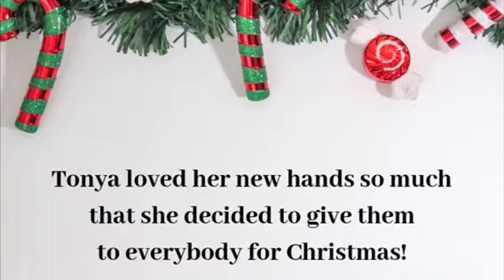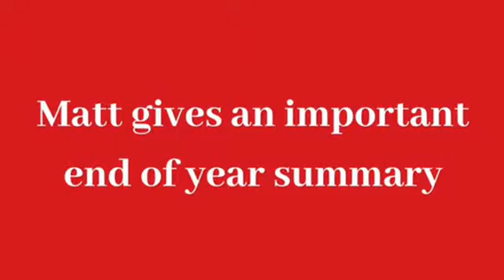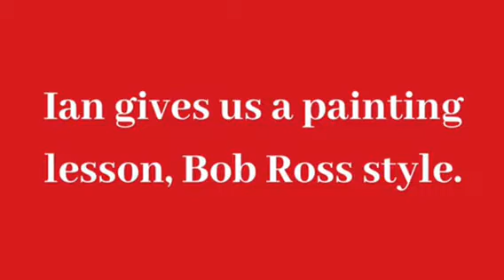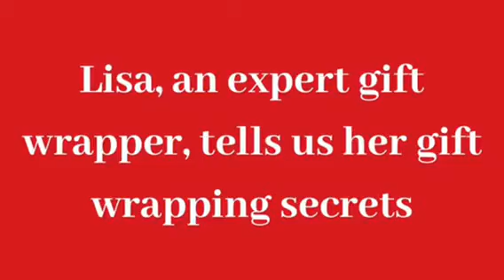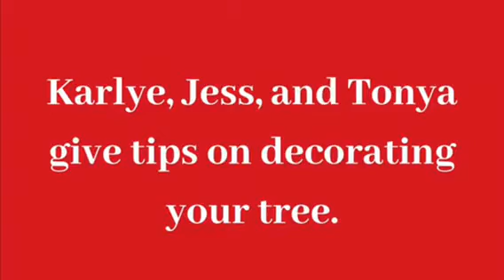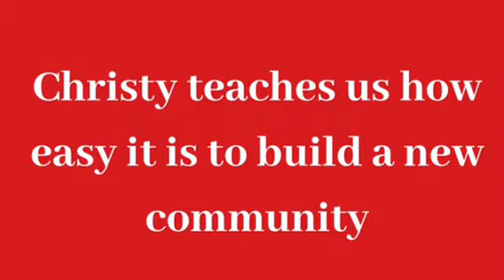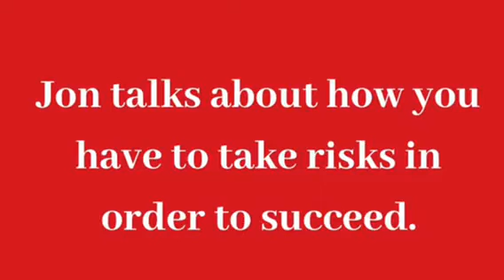Corporate Holiday Video Draft